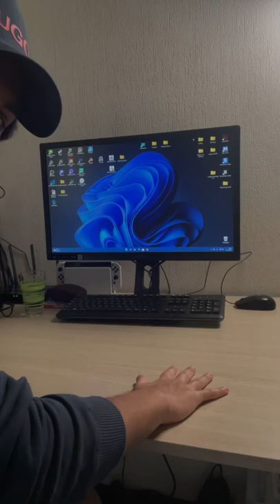I’m going to make the tennis ball disappear!